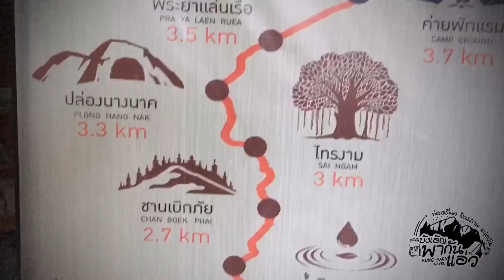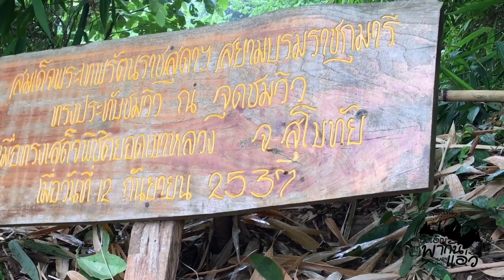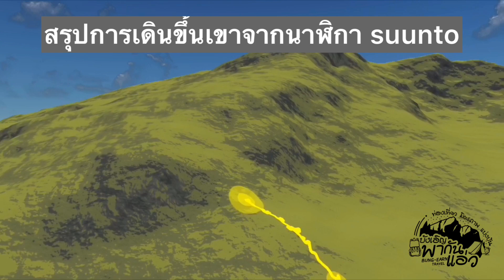บังเอิญหลงป่า เขาหลวงสุโขทัย 700คน ขึ้นกันไปได้ : บังเอิญพากันแอ่ว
ถ่ายและตัดต่อ ด้วย iphone 6s เครื่องเดียว้
เครดิตเพลงประกอบ Genesis (Edward Newgate Remix)

เครดิตเพลงประกอบ
Top of My To-Do List
Eric Williams

A Walk in Marais
The Fly Guy Five